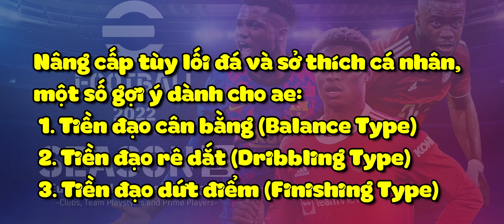【NÂNG GÌ BÂY GIỜ】CÁCH DÙNG PROGRESSION POINTS HIỆU QUẢ ??? | EF 2022 MOBILE | TAP MOBILE GAMES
Let's gooooo~

or

Track: Sittin' Throwin' Rocks (ft. Lily Hain) by Leonell Cassio
eFootball 2022 is now available on Android and ios, you can download through Google Playstore and iOS through Appstore.